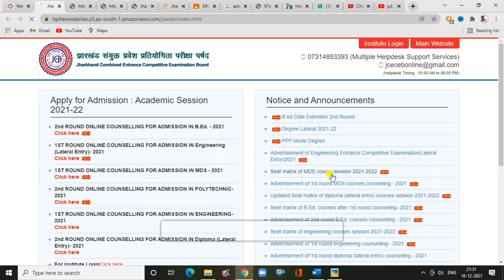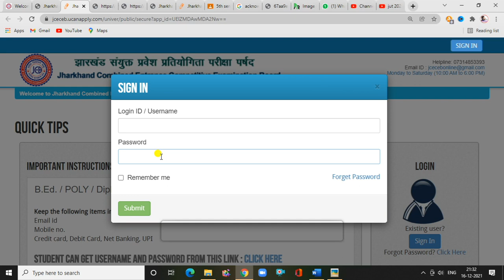Jharkhand Polytechnic 2nd Round Seat Allotment List 2021 | JCECEB Polytechnic allotment letter 2021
Sourav Manna
Jamshedpur , Jharkhand